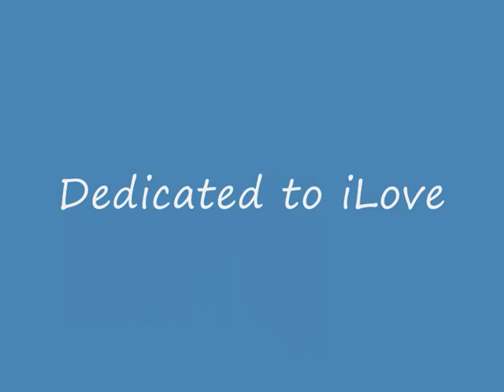Maplestory Bowmaster(Hunter) Arrow Bomb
I cant believe this is 5 years old now. Oh I miss the old days of Maplestory Europe or as we call it EMS/MSE.
so much has changed. Arrow bomb was the reason I created a hunter in the first place. I always remember going to the ant tunnel and seeing the level 30 hunters shooting arrow bomb and thinking wow that is the best move I have ever seen.

Thanks to all my Maplestory friends I met along the way.